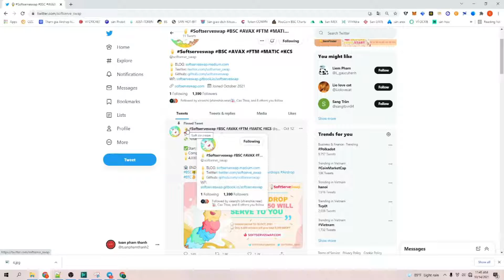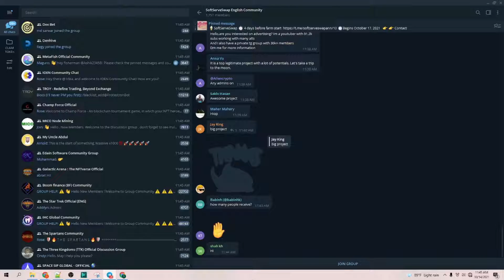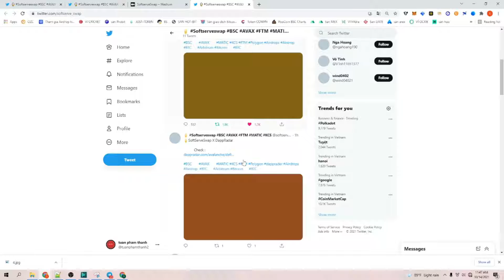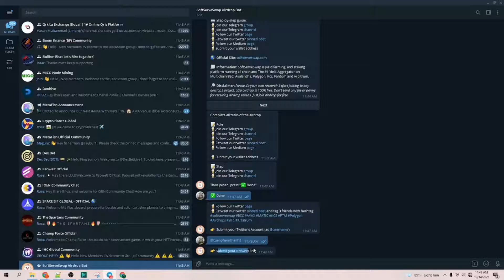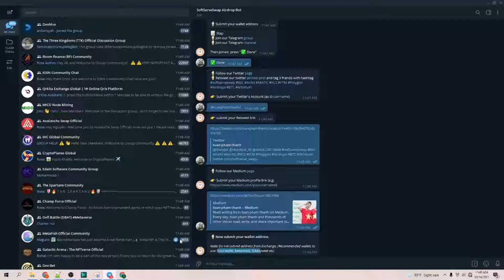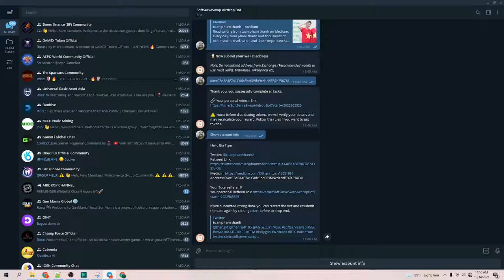🔥 Hướng dẫn nhận 2 Token $SOFT từ dự án SoftServe Swap 💥 Sàn SoftServe Swap || TuanCalm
📃 Thông tin sự kiện Airdrop :
🎁 Airdrop for 4000 Lucky participants
🗓 End Date: 16 OCT, 2021
🏦 Distribution Date: 21 OCT, 2021

📞 0️⃣9️⃣3️⃣1️⃣9️⃣4️⃣4️⃣0️⃣2️⃣5️⃣

🗂Zalo : 0️⃣9️⃣3️⃣1️⃣9️⃣4️⃣4️⃣0️⃣2️⃣5️⃣